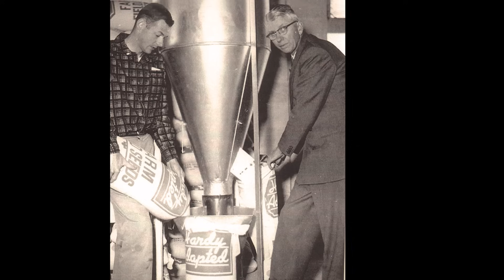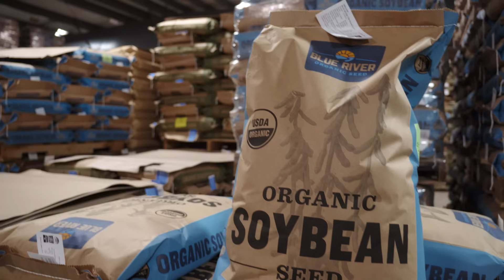INTRODUCING OUR SERIES ON ORGANIC AND NON-GMO SEED RESEARCH | ALBERT LEA SEED | BLUE RIVER | VIKING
We are pleased to introduce our video series on organic and non-GMO seed research. Go behind the bag with Mac Ehrhardt, Chairman Albert Lea Seed, to meet some of the people behind our product development pipeline and see how we help produce seed that helps farmers achieve their goals. Whether that's finding a high yielding 104 day corn hybrid, or a soybean variety that canopies quickly, sourcing a camelina that can be used for jet fuel, we're working on it.

Look forward to more videos in our six part series.

Meet the Makers:
Stephen Shepherd | Editor | Spotnik Cuts
Roger Sackett | Director | Evergreen Pictures | Mac & Brett Interview + Footage of Albert Lea Seed House